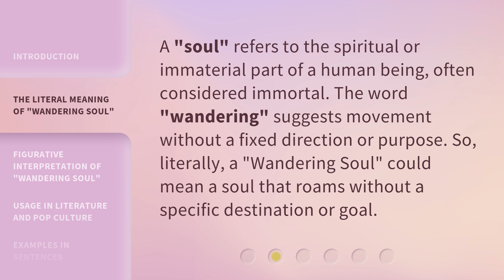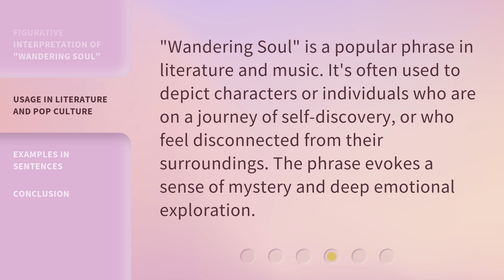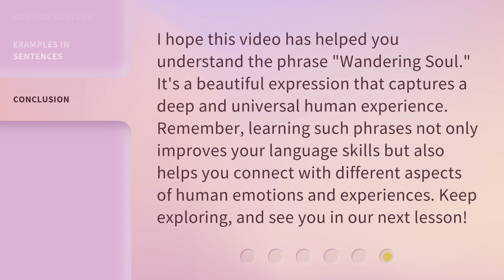Understanding the Phrase "Wandering Soul"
Unraveling the Mystery: Decoding the Phrase 'Wandering Soul' • Delve into the enigmatic world of the 'Wandering Soul' phrase and uncover its profound meaning and significance. Join us on this captivating journey of understanding and enlightenment.

00:00 • Introduction - Understanding the Phrase "Wandering Soul"
00:30 • The Literal Meaning of "Wandering Soul"
00:55 • Figurative Interpretation of "Wandering Soul"
01:18 • Usage in Literature and Pop Culture
01:39 • Examples in Sentences